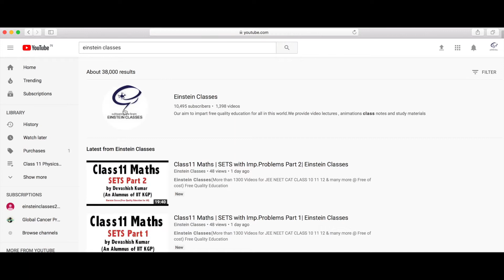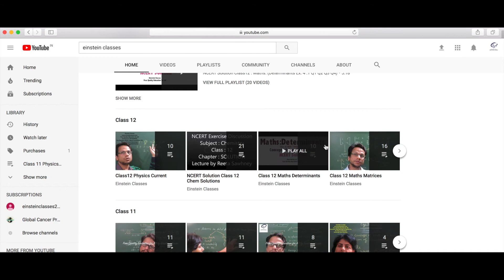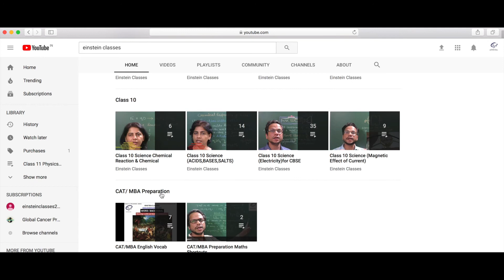JEE ( Main/ Advance) NEET Class 11Chemistry Mole & Equivalent Concepts | Einstein Classes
for Online Course & Online Test & Study Materials NCERT Solution, it's FREE but BEST. For this Social Cause, Please Support/Contribution
AUTHOR: DEVASHISH KUMAR(An alumnus of IIT Kharagpur)